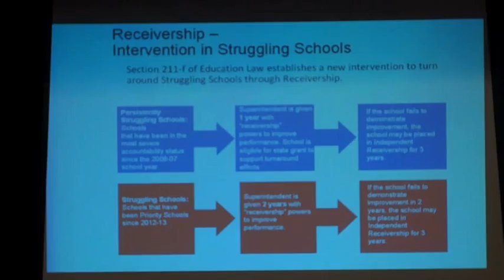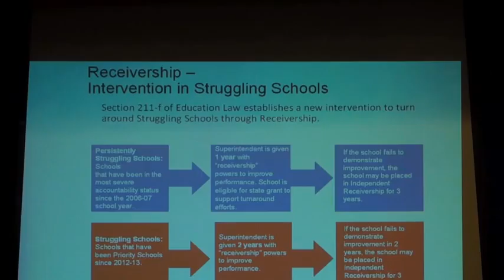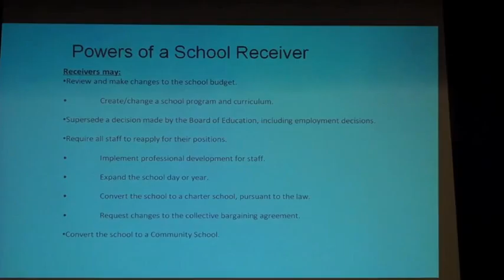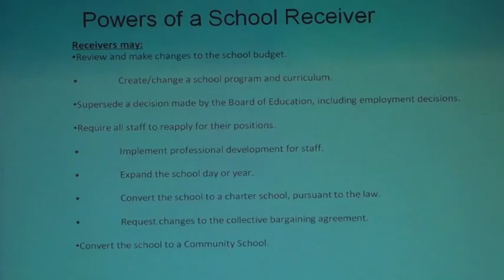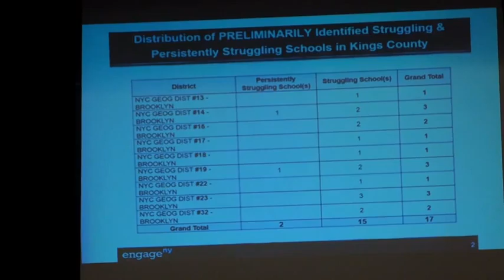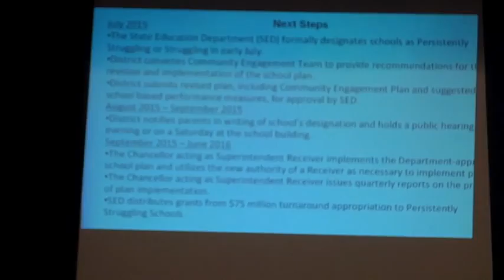Dr. Lester Young speaking about NY education (2 of 2)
Dr. Young was appointed by the New York State Legislature as Regent At Large. In this video he speaks about the current challenges of educating our children during Governor Cuomo's second term.

This was part of an education forum hosted by Assemblymember Walter Mosley on June 18, 2015 at St. Francis de Sale in Brooklyn, NY.